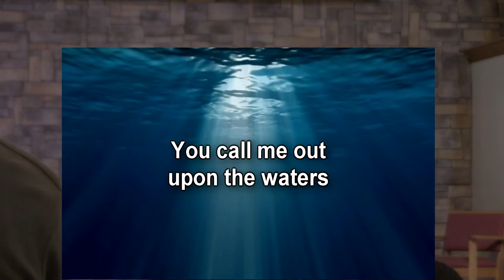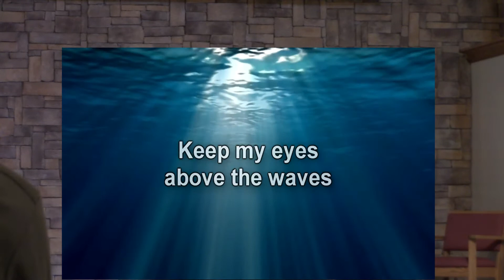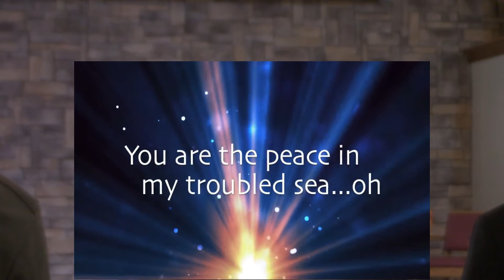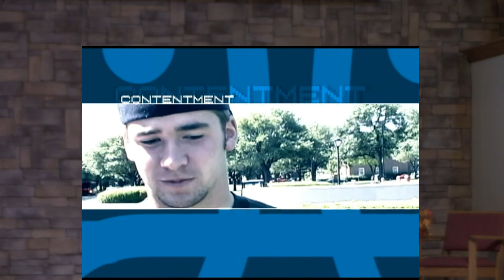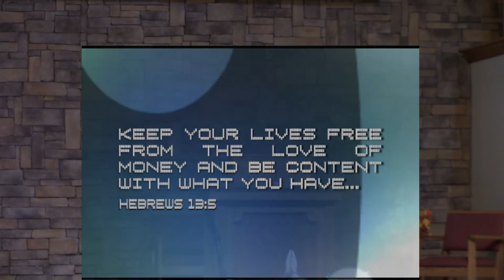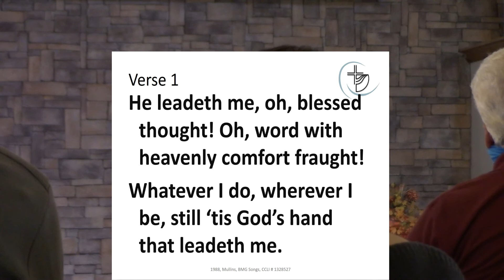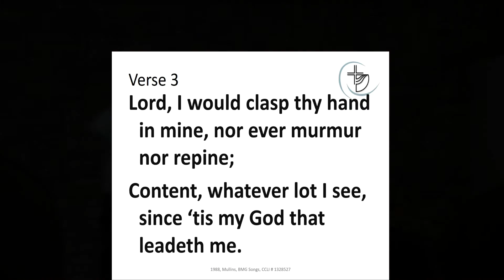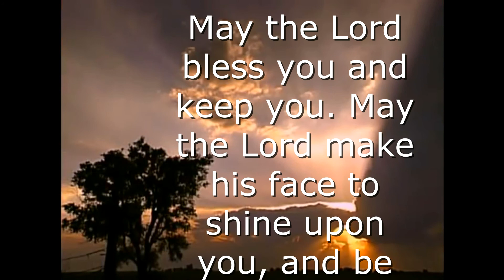Oct 18 Mt Wilson Worship Service